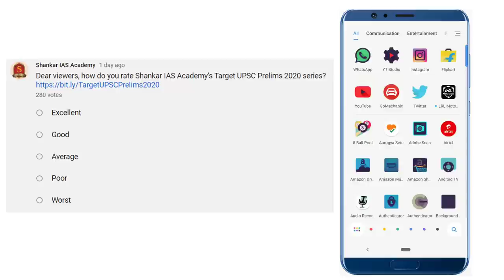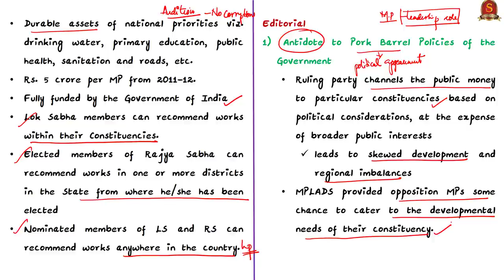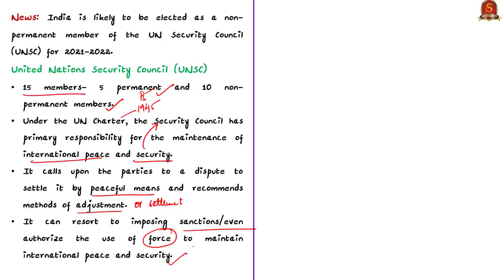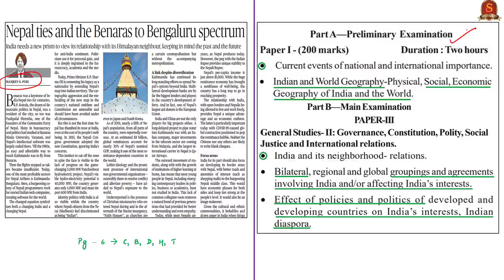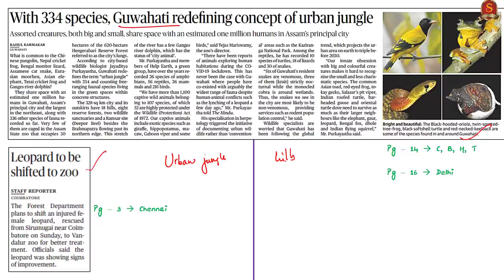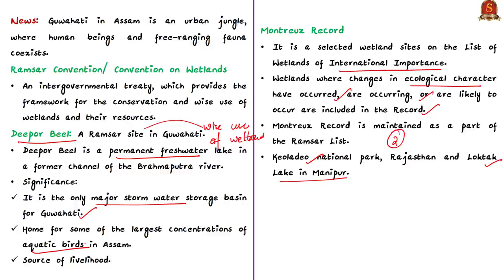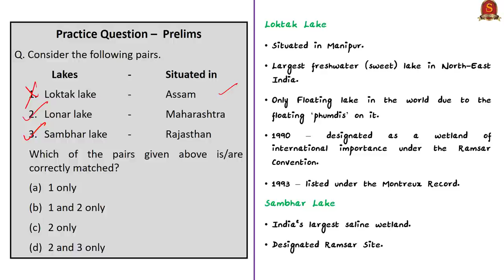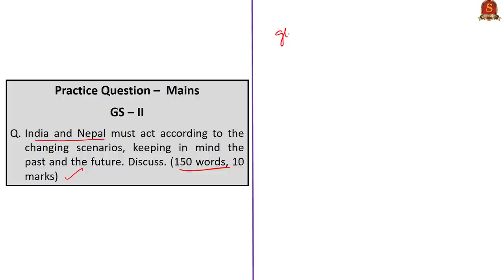The Hindu Daily News Analysis | 17th June 2020 | UPSC Current Affairs | Prelims & Mains 2020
►►Time Stamping of news articles:
1. In defence of MPLADS (OPED) -
2. India expects to sail through UNSC vote - 06:46
3. Nepal ties and the Benaras (Editorial) - 12:00
4. With 334 species, Guwahati redefining  - 20:28
►►MCQs based Topics Discussion:
5. Leopard to be shifted to zoo - 20:28
     (MCQ on IUCN Conservation Status)
6. Lonar lake: HC seeks report on colour change - 23:14
     (MCQ on location of Lakes)
7. For better conditions of work (OPED) - 25:50
8. Practice Prelims MCQ - 28:06
     i. MPLADS.
9. Practice Mains Questions - 29:15
Important topics such as MPLADS UNSCReforms LonarLake IUCN IndiaNepal MigrantWorkers MGNREGA are vividly discussed in UPSC Civil Services Exam Perspective in this video, with a special Practice cum Revision session in the end.